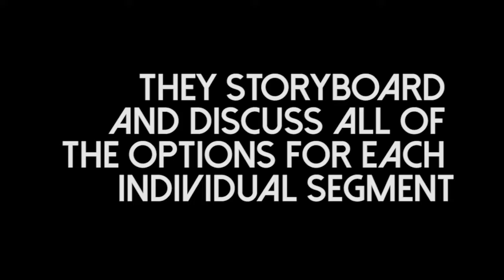Club Advertisement Piece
"Social Media" Piece per THE GAB